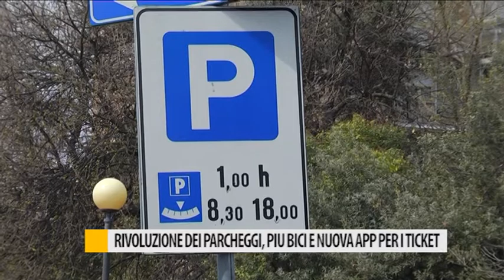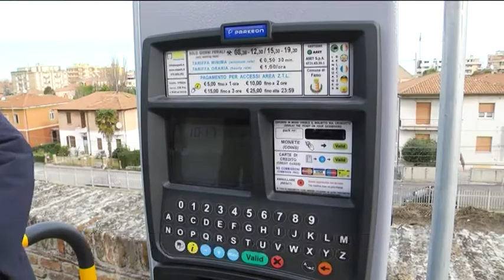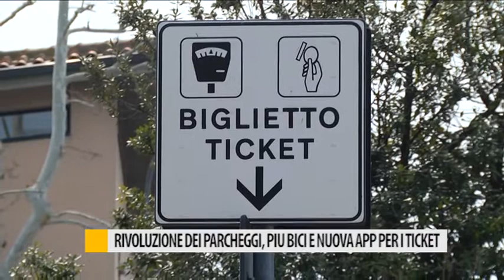Rivoluzione dei parcheggi, più bici e nuova App per i ticket